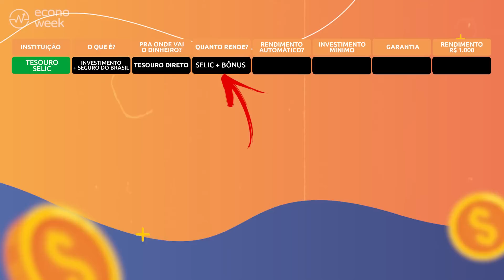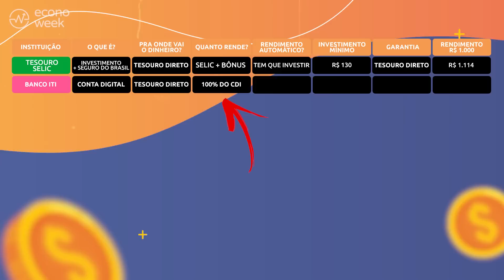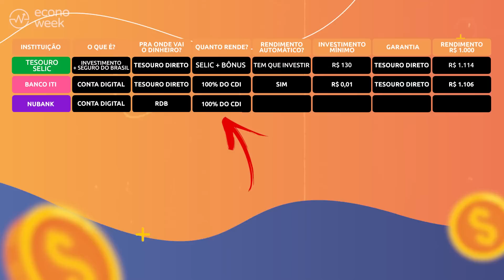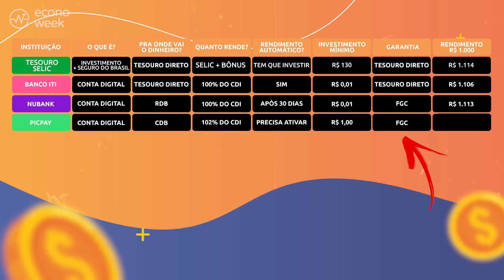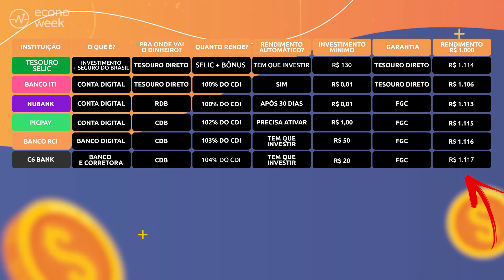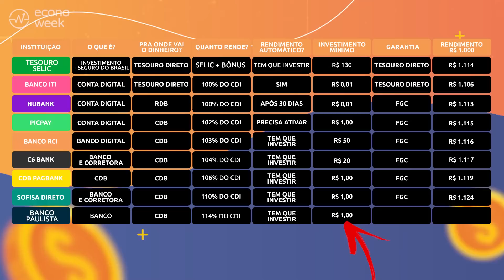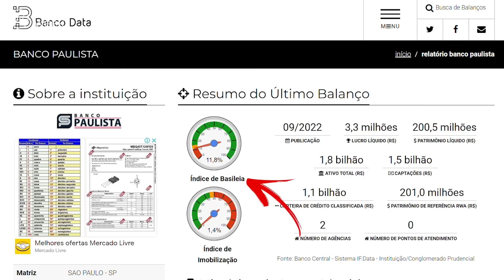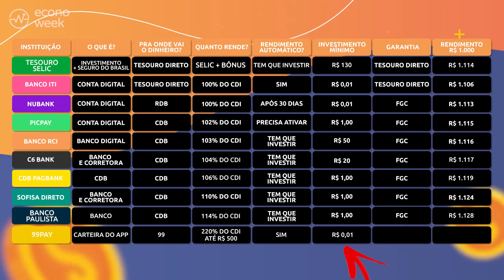SELIC 13,75%: Os 10 MELHORES INVESTIMENTOS com liquidez diária! QUANTO RENDE?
Essas são os 10 melhores investimentos com liquidez diária do momento, rendendo mais que o Tesouro Selic. Alguns muito mais… chegando a 220% do CDI e mesmo assim super seguros, que é o que a gente gosta, né? E ainda fizemos um tabelão mostrando quanto que rende R$ 1 mil em cada opção pra você printar e guardar pra consultar a hora que quiser, mesmo se a Selic cair, como tão querendo aí. Partiu ver “os 10 melhores investimentos com liquidez diária do momento”?

📺 COMO JUNTAR R$ 100 mil SEM PAGAR IMPOSTO? LCIs, LCAs e debêntures valem a pena? 💰PARTIU100k EP07

⌚ MINUTAGEM
0:00 | SELIC 13,75: Os 10 MELHORES INVESTIMENTOS pra você fazer!
1:58 | Vale a pena investir no Tesouro Selic?
4:22 | Vale a pena investir no Iti?
5:41 | Vale a pena investir no Nubank?
8:00 | Vale a pena investir no Picpay?
8:55 | Vale a pena investir no Banco RCI?
10:20 | Vale a pena investir no C6 Bank?
10:57 | Vale a pena investir no CDB Pagbank?
11:38 | Vale a pena investir no Sofisa Direto?
12:14 | Vale a pena investir no Banco Paulista?
15:14 | Vale a pena investir na 99PAY?